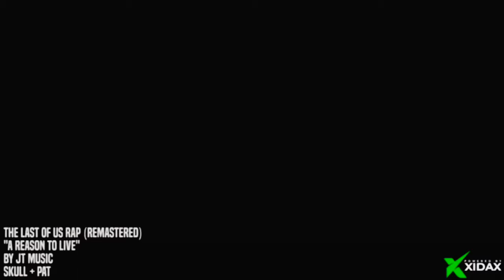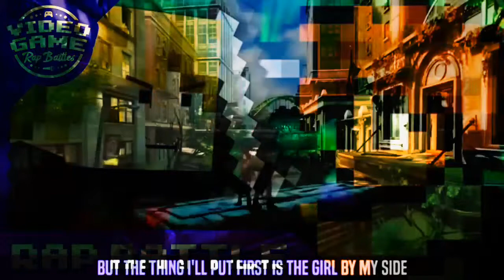A Reason to Live in Minecraft or Terraria [Side A] (JT Music & VideoGameRapBattles Mashup)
i'll post the instrumental once i'm done with both side's.